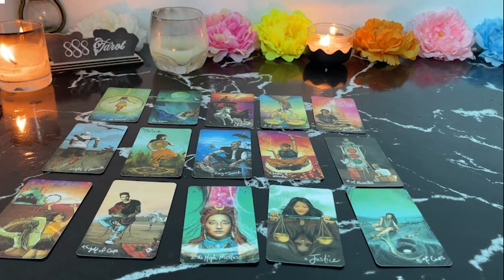SAGITTARIUS ❤️GOSSIPING ABOUT YOUR PERSON BEING IN LOVE WITH YOU🫵🏼 ❤️‍🔥SOMEONE IS MAD 😡JULY 20